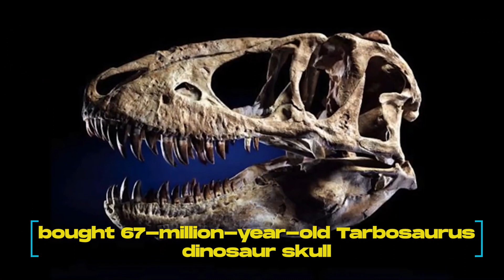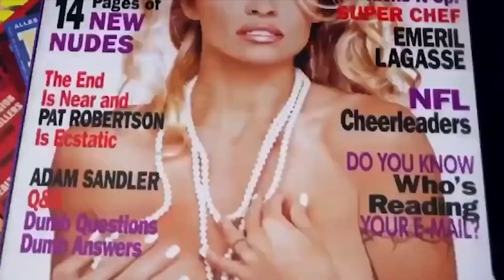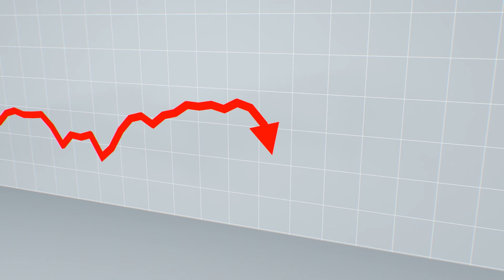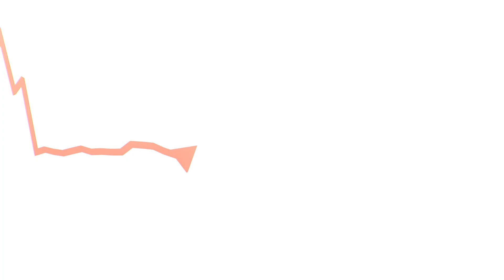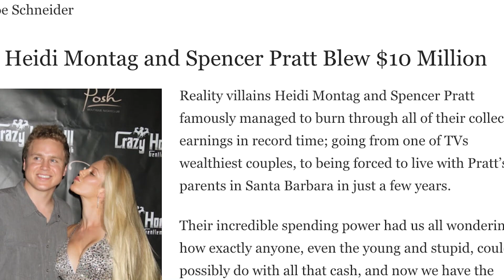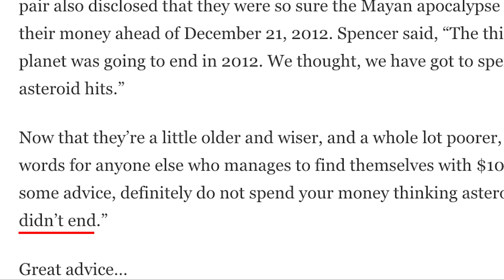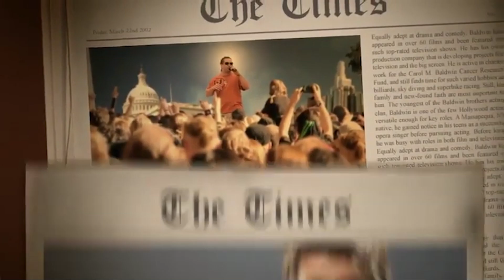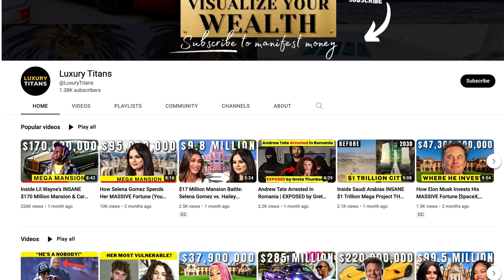8 Mega-Rich Celebs Shocking Falls From Grace Exposed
Imagine losing over $150 Million dollars because you bought solid gold toilets and ancient Pygmy Heads. These Are 8 DUMBEST Hollywood Stars Who Lost EVERYTHING.

In this video, we go over the 8 Dumbest Hollywood stars who lost everything and went bankrupt. From Nicholas Cage, 50 Cent, Pamela Anderson, Toni Braxton, Kim Bassinger, Heidi and Spencer Montag, MC Hammer, and Stephen Baldwin...Yes Hailey Baldwin's Dad.

Celebrities who go bankrupt is shocking enough, but HOW they go bakrupt is even more shocking.

Nicholas Cage
50 Cent
Pamela Anderson
Toni Braxton
Kim Bassinger
Heidi Montag
Spencer Montag
MC Hammer
Stephen Baldwin

On Luxury Titans we will go through millionaire lifestyle motivation, billionaire lifestyle motivation, and celebrity mansions

These are 8 dumbest Hollywood stars who lost everything